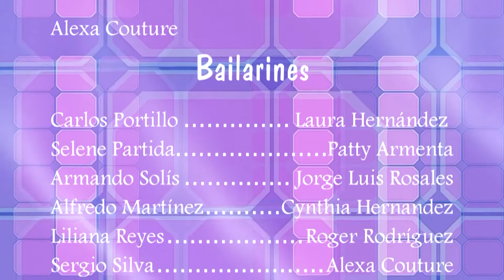NOCHES DE SALON MEXICO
Angel's Photography
For all Events
Angel Photography Present in the best events.
YOU WANT MORE.?